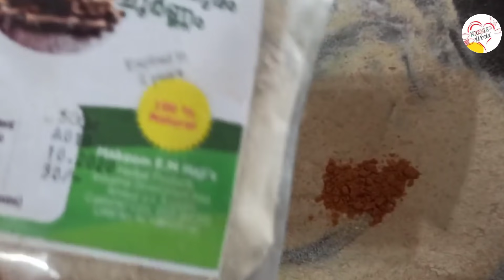ഗോൾഡൻ ഫേസ് വാഷ് പൗഡർ // skin brightening face wash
# goldenfacewashpowder# skin whiteningface wash

 hi friends നമ്മുടെ ഈ വീഡിയോയിൽ സ്കിൻ കെയർ ചലഞ്ച് തുടങ്ങുകയാണ് നമ്മുടെ ഫസ്റ്റ് വീഡിയോ ഒരു കിടിലൻ ഫെയ്സ് വാഷ് ആണ് എല്ലാവരും ട്രൈ ചെയ്തു നോക്കുക ഇഷ്ടായാൽ സപ്പോർട്ട് ചെയ്യാം

 ingredients

 ക്യാരറ്റ്
 അരിപ്പൊടി
 ഇരട്ടിമധുരം
 കസ്തൂരി മഞ്ഞൾ

Noushisworld. നമ്മുടെ ചാനലിൽ ബ്യൂട്ടി റിലേറ്റഡ് ആയിട്ടുള്ള ഈ വീഡിയോ സുകൾ ആണ് ഉണ്ടാവുക